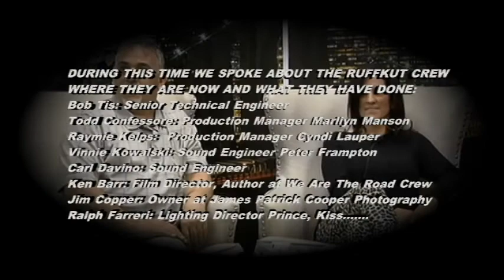Mad House TV "No Guts, No Glory" Jay Nova Castronova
Jay Nova Castronova interviewed by Janet and Vini Soluri